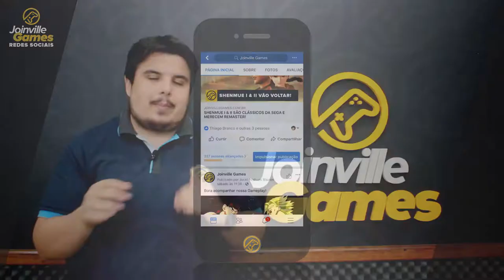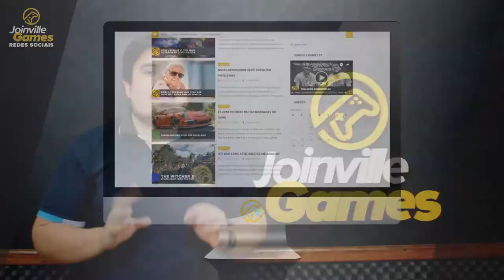JOINVILLE GAMES - NOSSAS REDES SOCIAIS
Além do youtube, também estamos no twitter, facebook, instagram e temos nosso blog de notícias!

ENTRE EM CONTATO COM A GENTE:

Cadastre agora!